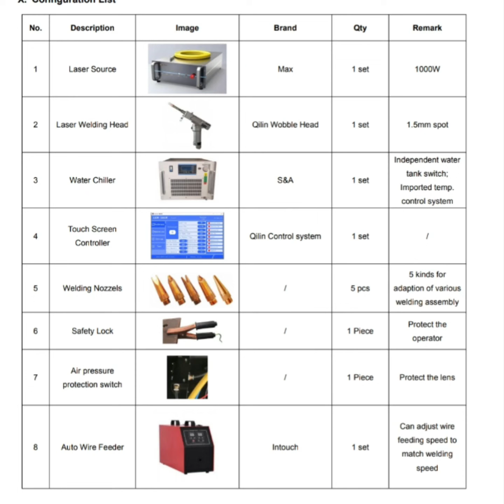Fibre Laser Welding Machine Stainless Steel Carbon Steel Aluminum Brass Copper Metals NIW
Fibre Laser Welding Machine
Welds
Stainless Steel , Aluminum, Brass, Copper MS Iron,

1000 watts
1500 watts
2000 watts
2500 watts
3000 watts

Fiber Laser Welding Machine
1 Set Auto Wire Feeder
1 Set Qilin laser head
1 Set Spare part-nozzles
5 Set Protective Goggle pair

Importers Exporters Traders Wholesalers Dealers Distributers Manufacturers JobWorkers

NIW Surgicals
PRESENT
New India Works
Mumbai-India

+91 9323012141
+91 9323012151